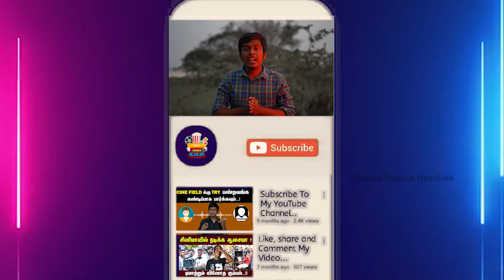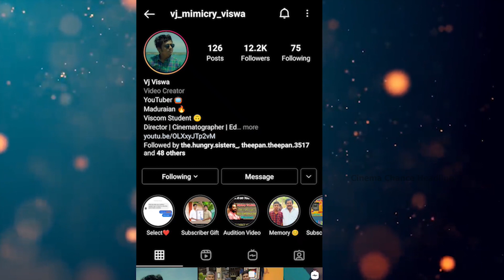Radio Mirchi Radio Jockey Audition | RJ Audition in Tamil | Radio Jockey Tips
Radio Mirchi Radio Jockey Audition